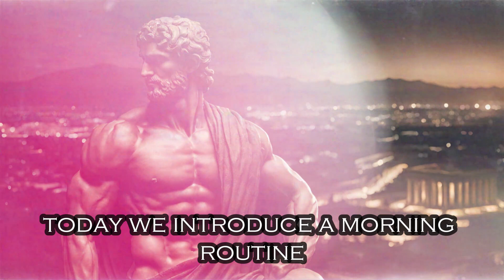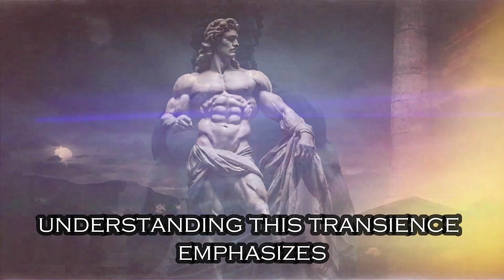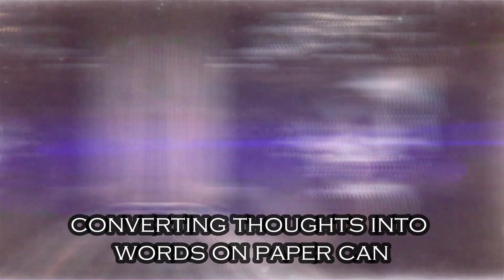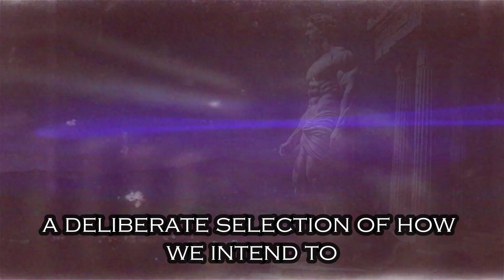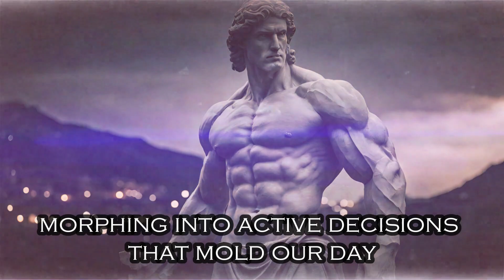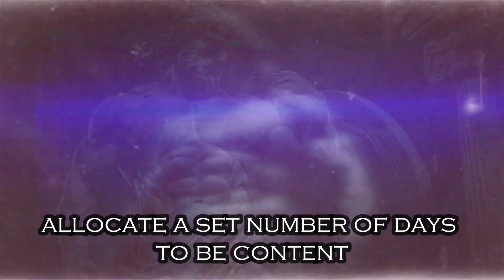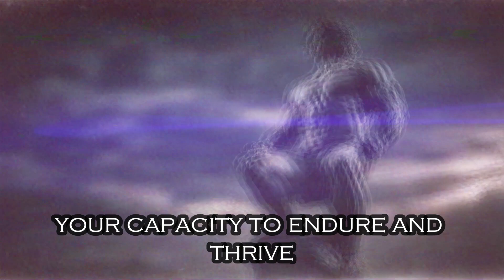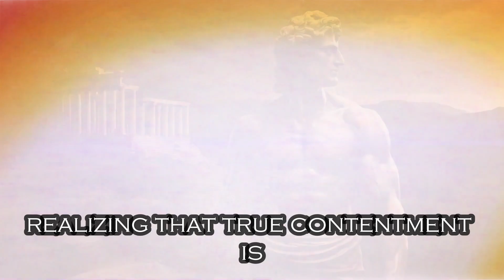Waking up like a stoic: The ultimate morning routine for personal growth and resilience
Uncover the timeless wisdom of Stoicism to elevate your mornings and kickstart your day with purpose! Join us on a transformative 10-minute exploration as we unveil 7 Stoic rituals designed to foster inner peace, resilience, and a meaningful existence. From the profound insights of Marcus Aurelius to the empowering embrace of Amor Fati, this guide unlocks the secrets to living harmoniously amidst life's challenges and triumphs.

Remember to give the video a thumbs up, share your thoughts on the Stoic practices that resonated with you in the comments, and, of course, hit that subscribe button for your daily dose of Stoic inspiration!